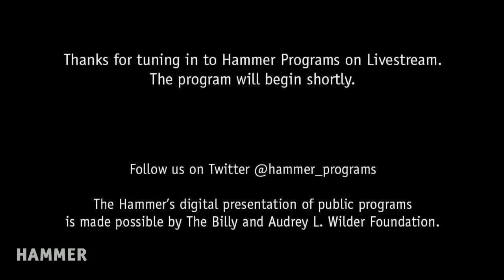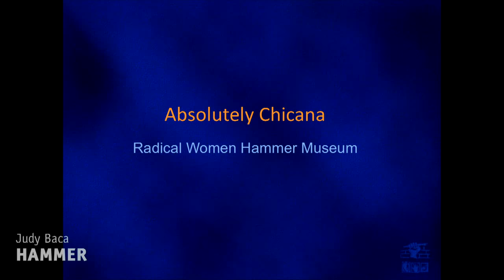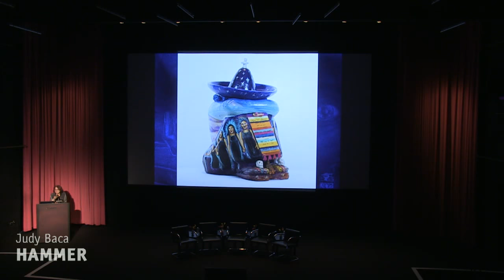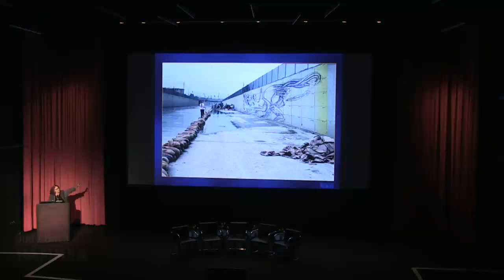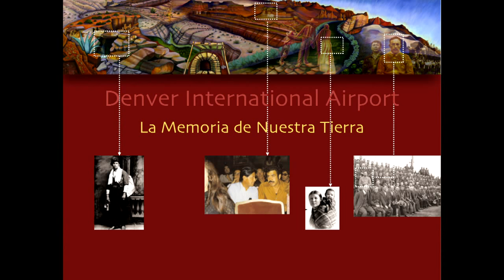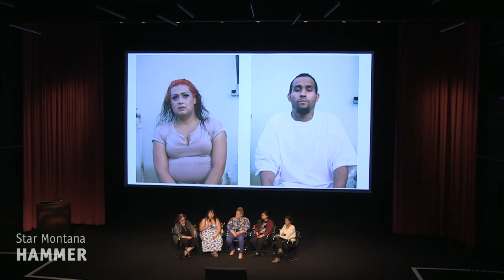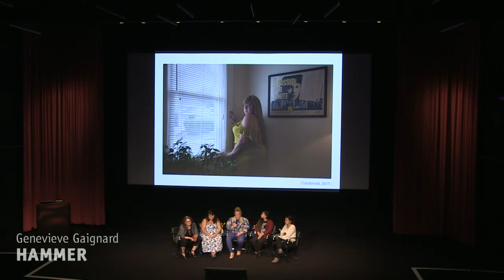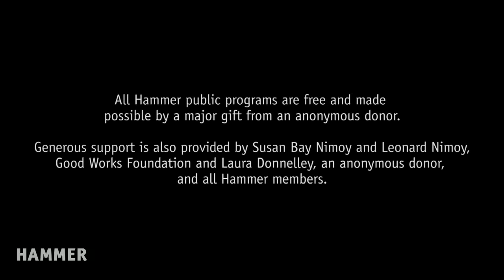Radical Girls Panel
Join creative teens from across Los Angeles for an afternoon celebrating creative risk-taking, self-expression, and radical girl power.

Youth Moderator: Melissa Barales-Lopez
Panelists: Judy Baca, Genevieve Gaignard, Star Montana, and Marisabel Perez